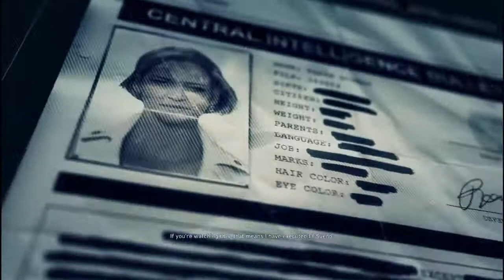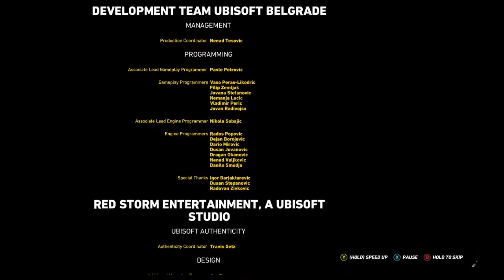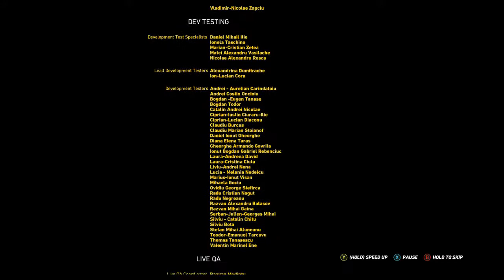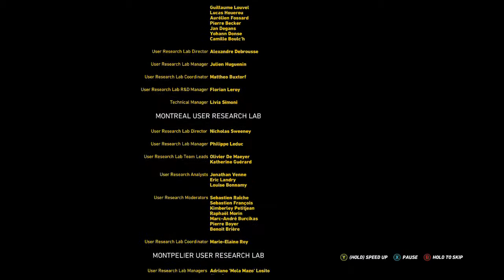Final Mission: El Sueno (Ghost Recon: Wildlands)